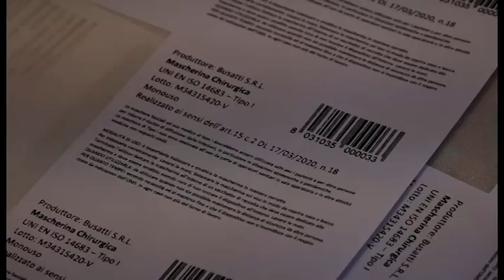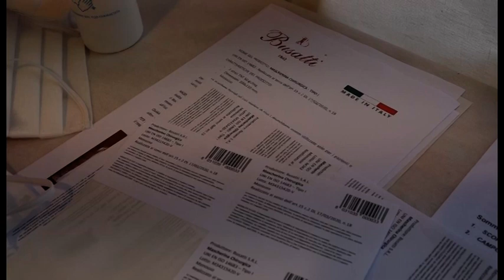Anghiari (Ar), le mascherine Busatti certificate dall'ISS